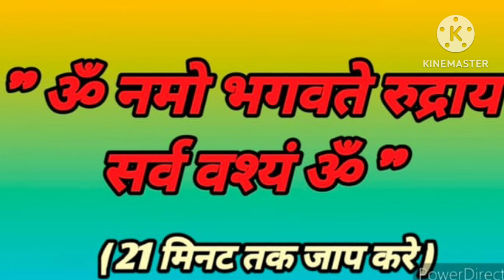सावन में करें प्रचंड पति वशीकरण l सिर्फ एक ग्लास पानी से होगा पति आपके वश में l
आंक के पत्ते से करें प्रचंड पति ❤️वशीकरण l पति एक दिन में हो जाएगा तुम्हारे वश में

बस एक सफेद आंक का पौधा और पति आपकी मुट्ठी में | हर बात मानेगा तुम्हारी | Pati Vashikaran | Jyotish

केवल 7 बार पति का नाम ऐसे लेना जिंदगी भर गुलामी करेगा तुम्हारी | रहेगा आपके वश में | Pati Vashikaran

अपने बेडरूम मे करें ये एक काम आपका पति वही करेगा जो आप चाहेंगी | Pati Vashikaran | Jyotish Gyaan

love Vashikaran | खोया हुआ प्यार वापस आएगा उसके नाम का पानी पी लेना | Jyotish Gyaan

अब पति वही करेगा जो आप चाहेंगी | पति को वश में करने का आसान उपाय | pati vashikaran | Jyotish Gyaan

II About Astrologer Khushbu Singh  Ji ll

 Dr. Khushbu Singh Ji ( Ph. D in Astrology ) is World’s No 1 Voice Reader, Specialist, and well experienced Celebrity Astrologer in giving Astrological help in Marriage Problems for the last 25 years and so far she has helped more than 3,25,000 people. Her expert advice will solve all your " Before & After Marriage " problems in Marriage & Love Life.

शादी तोड़वाने के लिए इंगेजमेंट तोड़ने के लिए To break a wedding To break engagement Powerful Totka for Your Relationship Between Love पार्टनर का प्यार बढ़ेगा apka partner aapka hi rahe apka partner aapka aapke vash me ho partner se shadi karne ka totka partner se shadi karne ka mantra
apka partner aapka aapke vash me ho partner se shadi karne ka totka partner se shadi karne ka mantra partner se shadi karne ka upay partner se shadi karne kavashikaran partner se shadi karne ka vazifa partner se pyaar paane ka totka partner ko vash me kaise karen partner ko kaise tadpayen partner ko khush karne ka tarika partner ko ko shadi ke liye kaise manayen partner ko wapas kaise laye partner ko rat din kaise tadpayen partner ko kaise manaye partner ka intrest kaise badaye partner ka phone na aaye to kya kare partner ka attitude kaise tode pyaar wapas kaise payen pyaar ko manane ka upay lover ka phone aa jay totka ex boyfriend ex ko wapas kaise laye kisi ko zapas pane ka mantra
pyaarkovapaspayiye pyarsekareshadi jyotishupay satishawasthi astrologer vashikaran easyvashikaran jagdekaupay talakkaupay maarpitkaupay grihkaleshkaupay gruhkaleshkaupay jhagdekaupay jagdekaupay vashikarankefayde vashikaransepayiyepyar vashikarankafayda khilanesepayiyepyaar getyourexback getyourgfback getyourbfback gethimback

Written and Voice By - Renowned Astrologer Khushbu Singh